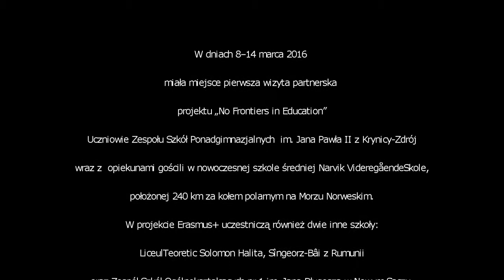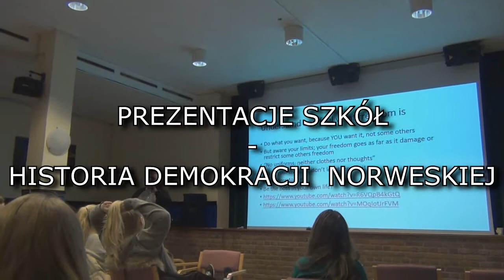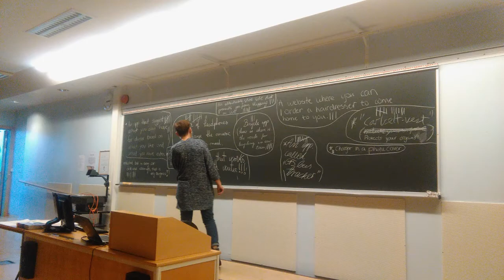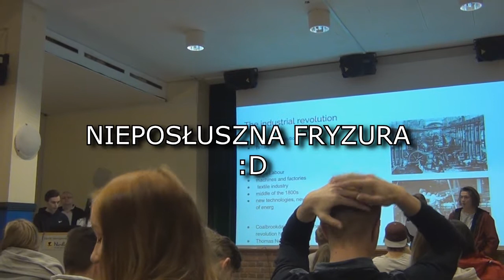Narvik 2016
ZSP Krynica_Zdrój A Visit to Narvik, No Frontiers in Education, March 2016